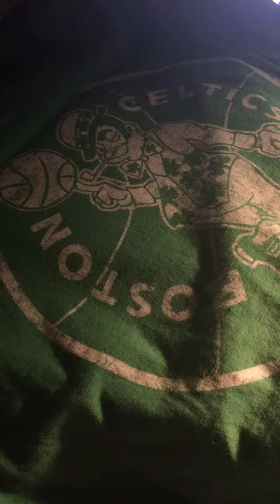Boston Celtics 2017 Season Outlook.